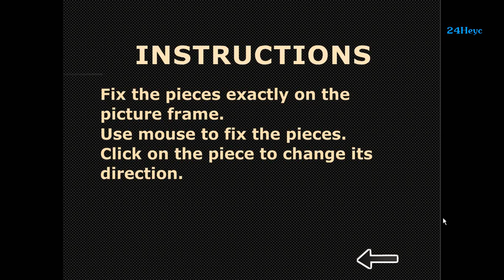Puzzle Mania Winnie The Pooh Gameplay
Puzzle Mania Winnie The Pooh

Platform : Flash

System Requirements :

Storage Space : 309 KB